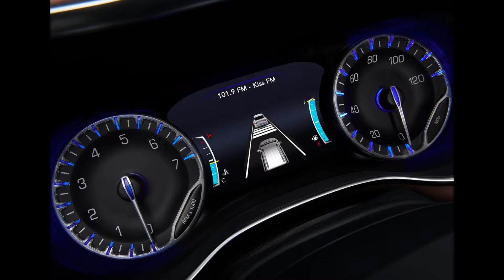Chrysler Pacifica 2017